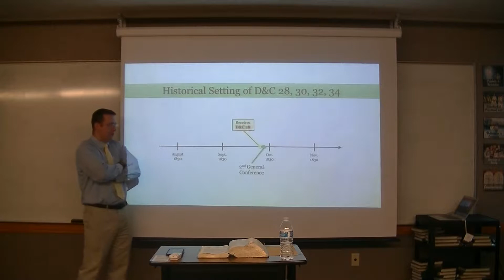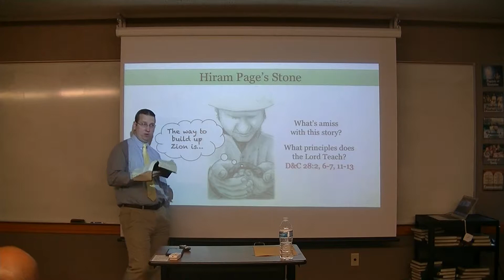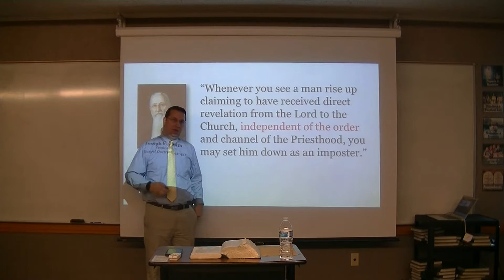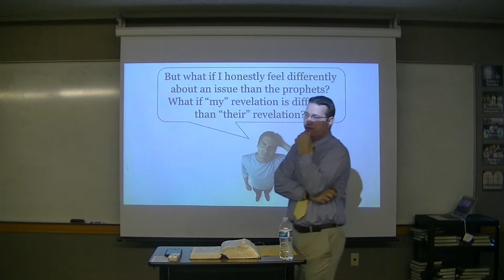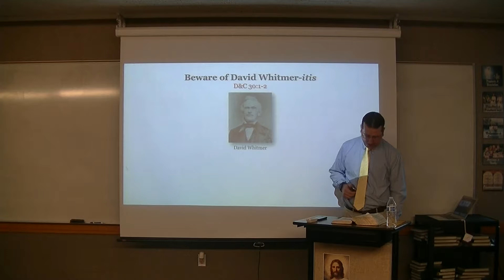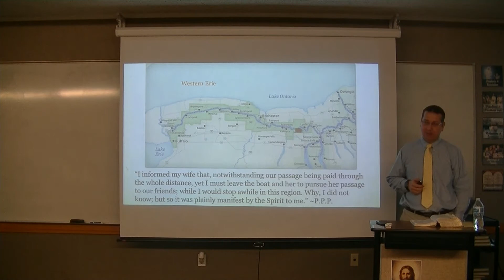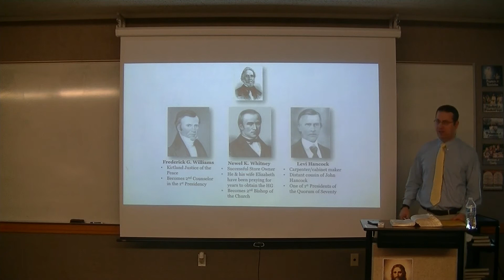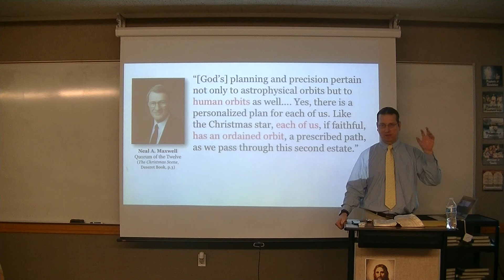D&C 28, 30, 32, 34 in Context